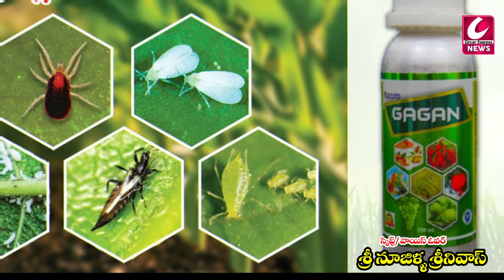"పక్షి బతకాలి" అంతరించిపోతున్న పిచ్చుకలు..ఆ రెండే అసలు కారణాలు..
అంతరించిపోతున్న పిచ్చుకలు.. ఆ రెండే అసలు కారణాలు.. ఈ అరుదైన పిచ్చుకలను ఓ లుక్కేయండి..

 2.0 Movie Message Real In Telugu ?
birds are dying due to mobile phones,birds dying,2.o,2.0,2.0 movie,2.0 telugu,sparrow,పిచ్చుక,మొబైల్స్

ap political news, ap political survey 2024,ap political survey latest,ap political news latest.

welcome to CIRCAR EXPRESS Channels 😎😎😎🖋🖋🖋🖋💪🏻
మీ ఆలోచనలకు ప్రతిరూపమే మా circar express.
     మీ,మా ఛానల్ circar express అభివృద్ధికి సహకరించగలరని కోరుకుంటూ...